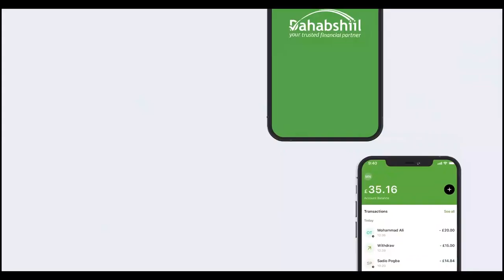Madaxweynaha JSL iyo Wafti balaadhan oo uu hogaaminayo ayaa galabta safar shaqo ugu baxay wadanka...